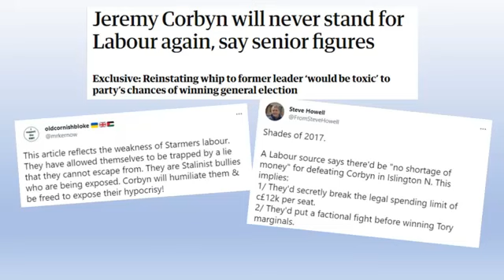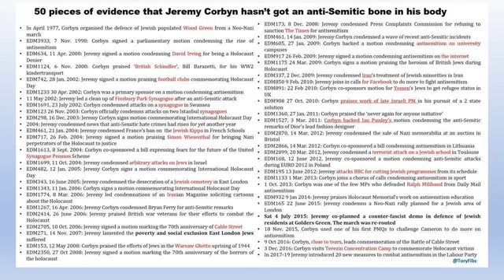Jeremy Corbyn will never stand for Labour again. Starmer's acolytes will make sure of it.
Jeremy Corbyn's Labour future has been hanging in limbo for a while, but we knew the right wing wanted him out.
Right so, Jeremy Corbyn, a man so vilified by our billionaire owned press for want of a better country to live in and to such ridiculous levels just about the only headline they had left was ‘jam bothering vegetable terrorist tortures marrow’. However their last ditch desperation was spared when they got the antisemitism scam to stick. Ask anyone to name something antisemitic Corbyn has ever said. Good luck to them finding something. It was a scam, the scam stuck and Keir Starmer, upon succeeding Corbyn as Labour leader of course picked up the antisemitism scam, fashioned it into a billy club and has been battering Corbyn, along with anyone who might make life slightly tricky for him with it, tarnishing all as racists. Hypocrisy on steroids given Starmer’s own track record to date. However, despite Team Keith successfully keeping Corbyn out of the Parliamentary Labour Party, allegedly until such time he apologises in the very specific way Starmer wants him to, he is still a Labour member. No amount of an apology will ever suffice. Corbyn could strip naked, lag himself in honey and allow the Board of Deputies to unleash a nest of bees on him. It would never be enough. Reinforcing that have been the reports that, looking ahead to the next election and pulling together candidates to contest seats, Starmer’s Labour need him gone. Having allowed him to remain a Labour member, expelling him now without further reason would look pretty factional, because that’s exactly what it would be. Nonetheless Team Keith have a problem because they either readmit the guy who has been North Islington’s MP since 1983, he’s won the seat 10 times for Labour, he is incredibly popular there and remains so across the rest of the country, vocal Keithsters aside and allow him to stand to be the MP, or they’ve got to remove him entirely so he can’t. With Starmer getting pulled up week after week in PMQ’s by Rishi Sunak in what is a pathetically weak attack aimed at Starmer’s supposed support of Corbyn previously, especially given how Starmer sabotaged that leadership and has demonised and ostracised Corbyn ever since, it’s still pushing buttons upstairs. It’s now being voiced publicly that Corbyn will never be allowed to stand for Labour again, the man is toxic to the future of red toryism.
I don’t think this is news to many socialists, I doubt it’s news to Corbyn really either, though his remaining a Labour member given how he continues to be treated seems at odds with that.
Perhaps he’s daring the party to expel him? What would he do if he was? Would he stand as an independent to continue representing the people of Islington North?